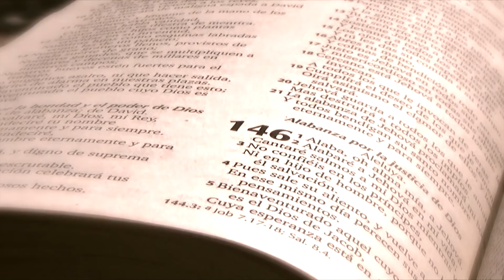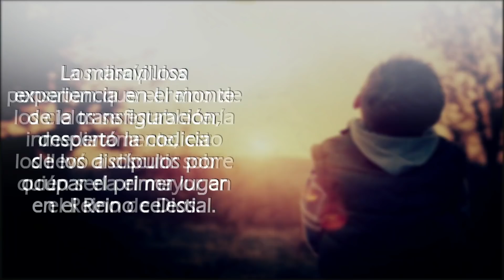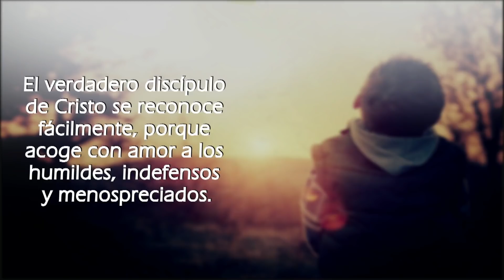La verdadera grandeza - Abraham Peña - Lecciones de vida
El Domingo 25 de febrero del 2018

Categoría
Educación
Licencia
Licencia estándar de YouTube
Categoría
Educación
Licencia
Categoría
Educación
Licencia